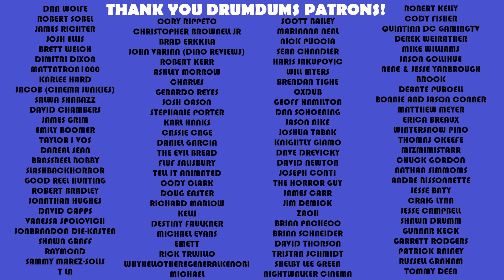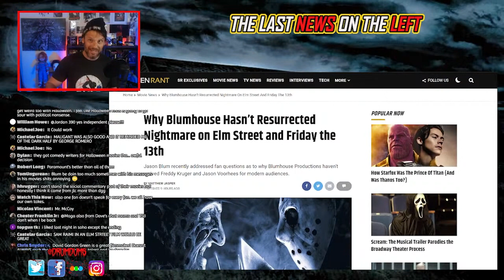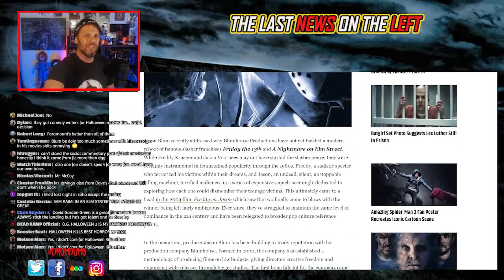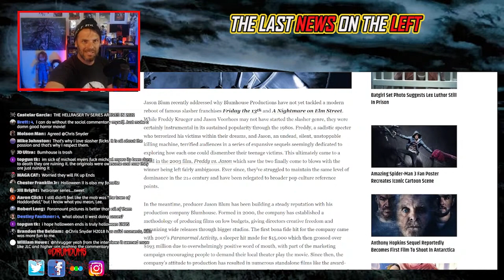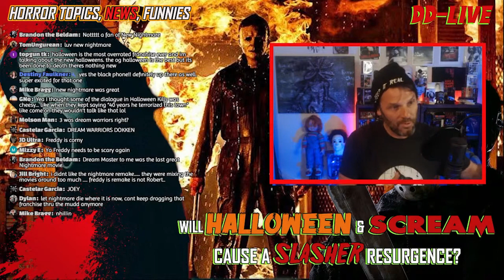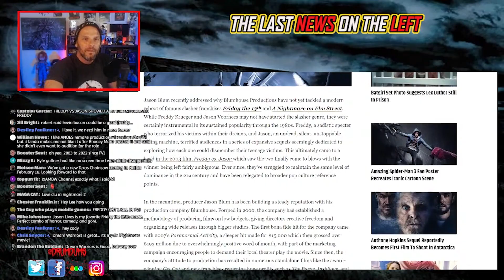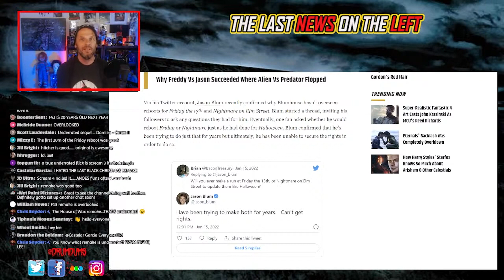BLUMHOUSE Tried to Get the RIGHTS to FRIDAY the 13th and NIGHTMARE ON ELM ST (What?!)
On his Twitter Jason Blum stated that Blumhouse has been trying to get the rights to the Friday the 13th and Nightmare on Elm Street franchises for years. Let's speculate the pro/cons of this venture. Fridaythe13th NightmareonElmStreet

SUPPORT DRUMDUMS!

➡️  HUMDRUM
➡️  PURCHASE WORTHY

* ➡️  Unicorn